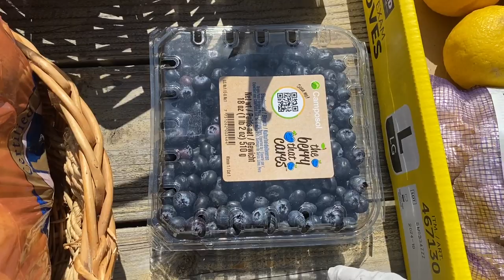買了很多蔬菜水果，怎樣用自然方法保存更長時間？-Bought a Lot of Vegis & Fruits, How to Keep Them Fresh By Natural Ways